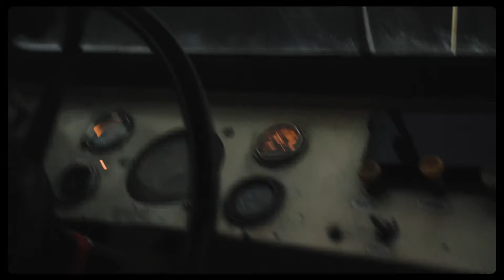Hooké - Lancement de la Collection Territoire - Territory Collection Launch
For us, the Territory represents the immensity of a natural space where fauna and flora cohabit and allows us to practice our passions: outdoor adventure, sustainable fishing, ethical hunting and outdoor cooking.
Our new "Territory" collection is now available and offers a vast, colorful and diversified collection, for both her and him, in keeping with the extent of our grandiose northern land.
Always concerned about the fragility and protection of our ecosystem, our clothing is made almost entirely of organic or recycled materials.
With unique camouflage designs, collaborations with our favorite artists, warm jackets and an even more varied offer for women, our collection will offer you a wide range of clothing and accessories to accompany you in all your adventures or in the comfort of your everyday life.

Pour nous, le Territoire représente l'immensité d’un espace naturel où la faune et la flore cohabitent et nous permet de pratiquer nos passions: le plein air d’aventure, la pêche durable, la chasse éthique et la cuisine sauvage.
Notre nouvelle collection « Territoire » est maintenant disponible et propose un assemblage vaste, coloré et diversifié, tant pour elle que pour lui, à la hauteur et à l’image de l’étendue de notre grandiose contrée nordique.
Toujours soucieux de la fragilité et de la protection de notre écosystème, nos vêtements sont conçus presqu’entièrement de matières organiques ou recyclées.
Designs de camouflage uniques, collaborations avec nos artistes favoris, manteaux chauds et une offre pour la femme encore plus variée, notre collection vous offrira un large éventail de vêtements et d'accessoires pour vous accompagner dans toutes vos aventures ou bien dans le confort de votre quotidien.